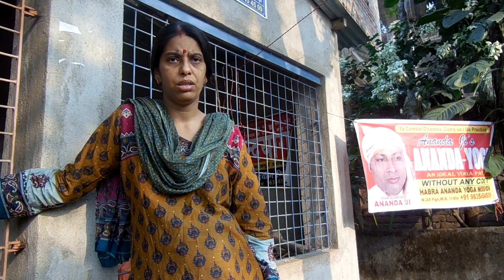ANANDA JI,S ANANDA YOGA AT NO COST, REACTION FROM A PATIENT OF MYOPATHY